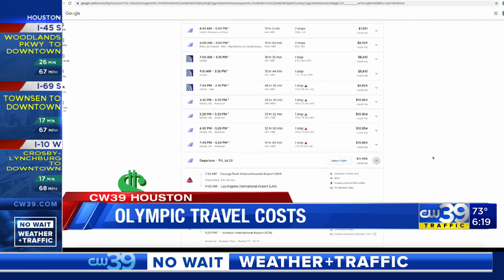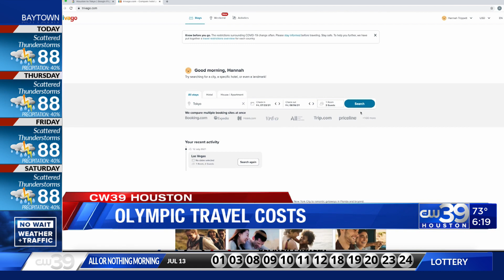How much would a trip to the Olympics cost?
Hannah Trippett breaks down the cost of traveling to the games